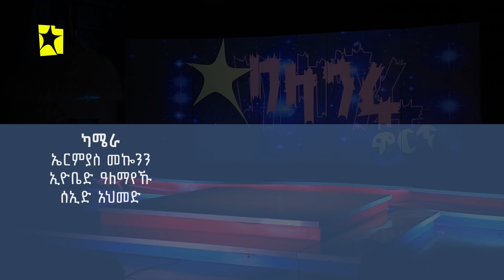Balageru meirt ባላገሩ ምርጥ 1ኛ ዙር መስከረም 17 2013 ዓ/ም ክፍል 6/6